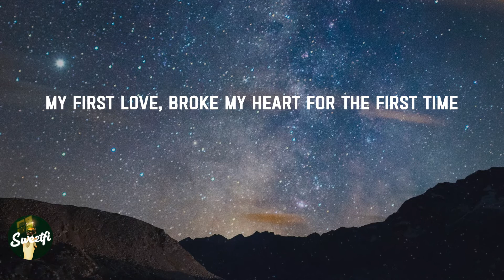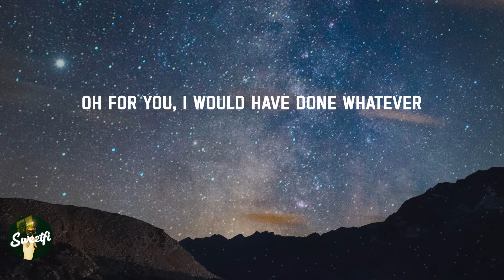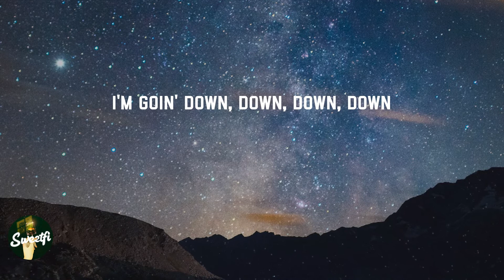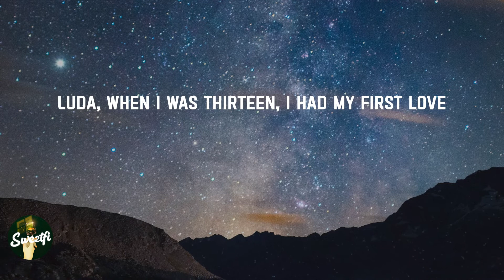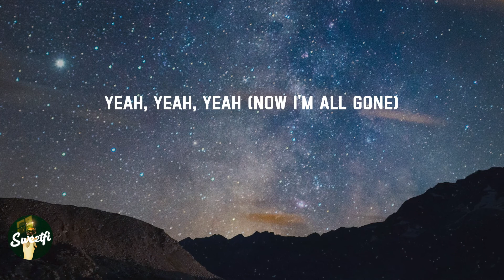Baby - Justin Bieber (Lyrics)